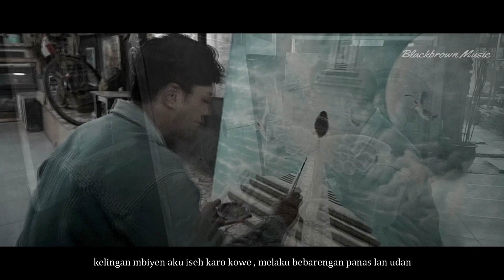Dimas Erlangga - Ikhlas - [Official]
- Title : Ikhlas
- Song Writer : Angga Setiawan
- Artist : Dimas Erlangga
- Model : Echa Killa
- Arranger : Blackbrown
- Audio Mixing & Mastering  : Blackbrown Studio
- Video Editing - Gracia
- Product : Blackbrown Music

tanks to :
IMAM TAUFIQ (oklek)
RELIEF ART GALERY
ECHA KILLA

Download & Streaming Lagu
Video Mp4 :
Audio Mp3 :
Lirik

kelingan mbiyen aku iseh karo kowe
melaku bebarengan panas lan udan
ra perduli susah lan seneng
sing penting aku iso tetep karo kowe

tapi saiki kowe lungo
aku ra percoyo kowe ngadoh ngono wae
tego tegone kowe nggawe atiku loro
aku kudu nrimo pancan iki wes dalane

reff
masio abot tetep tak lakoni
urip tanpo kowe saiki
kudu tak lilakne kowe lungo
karo wong lio

sing tak karep kowe tetep seneng lan bahagia
masio tanpo aku
aku neng kene mung iso ndungo
sing terbaik kanggo kowe